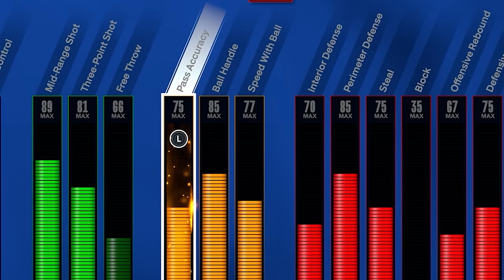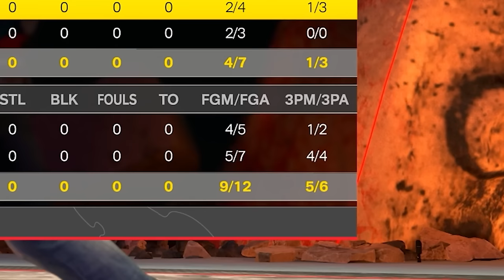Playing NBA 2k24 Until I Get BORED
Playing NBA 2k24 Until I Get BORED... ANKLE BREAKERS, STEPBACK GREENS, & JELLY LAYS